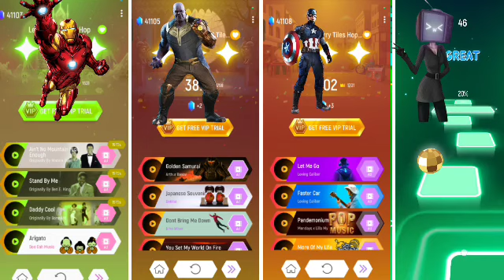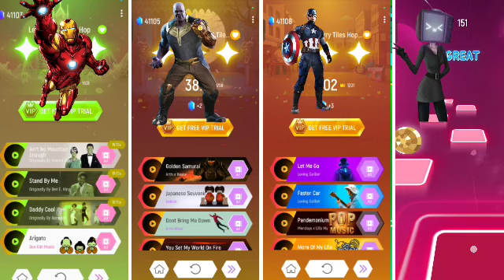iron Man 🆚 Thanos 🆚 Captain America 🆚 Tv Women Tiles Hop Gaming